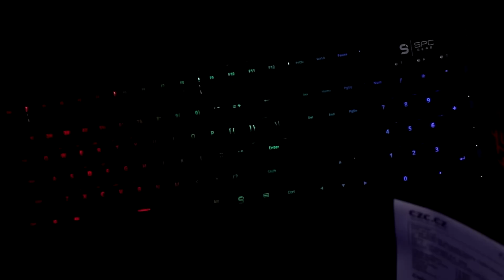KOUPIL JSEM NEJLEPŠÍ LEVNÝ SETUP NA FORTNITE!?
►PŘEHLEDNĚ
0:00:00 - UNBOXING
00:03:30 - FORTNITE